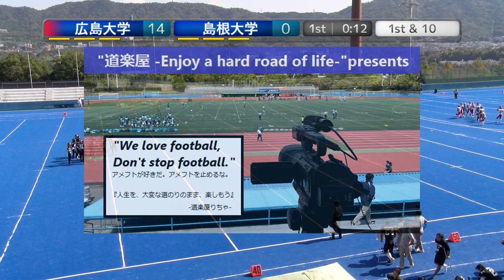20221023【1Q】広島大学RACCOONS×島根大学WARRIORS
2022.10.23(Sun) 中四国学生アメリカンフットボール at 広島広域公園第2競技場
[順位決定戦]
広島大学RACCOONS×島根大学WARRIORS【1Q】

【中四国学生アメリカンフットボール　加盟校】
広島大学RACCOONS
愛媛大学BOMBERS
島根大学WARRIORS
高知大学MARINE-CORPS
山口大学GAMBLERS
山口東京理科大学BALLBYSONS
松山大学BLUE-ARROWS

2022シーズンは、NFA日本社会人アメリカンフットボール協会承認の下、全X3westチームの協賛支援企画をたてて頂き、X3westの試合撮影、Youtube配信をさせて頂いています。